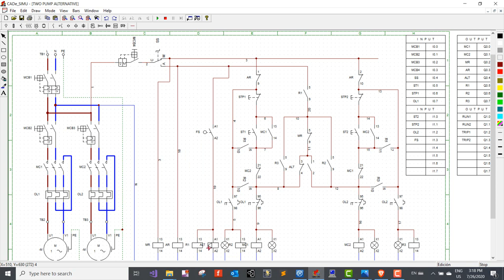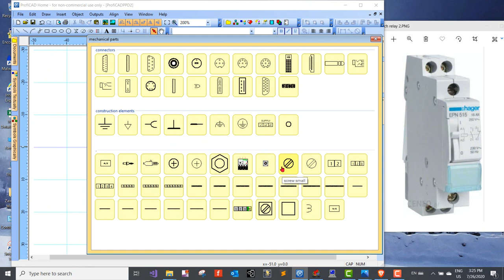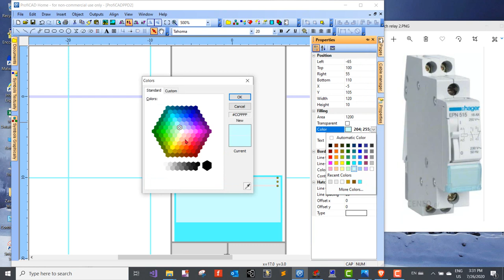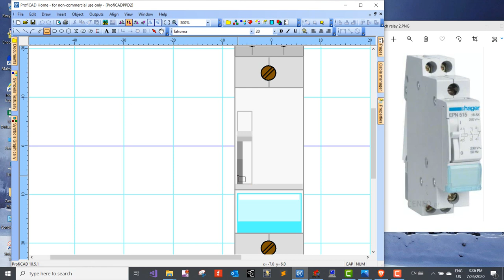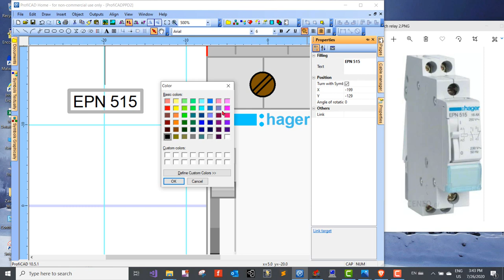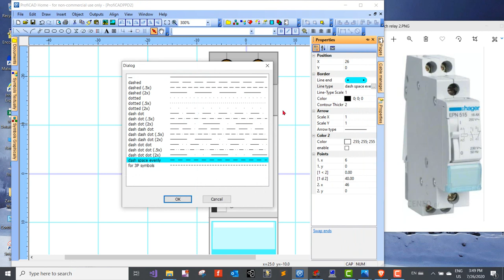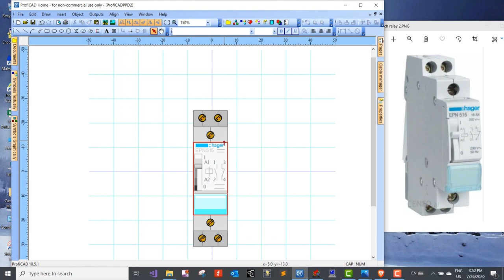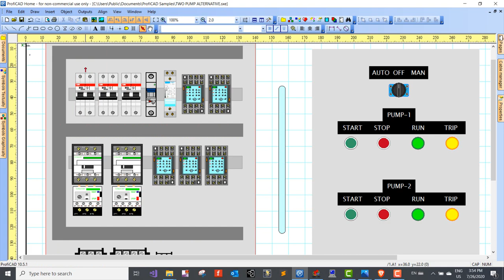How to create components in ProfiCAD Software